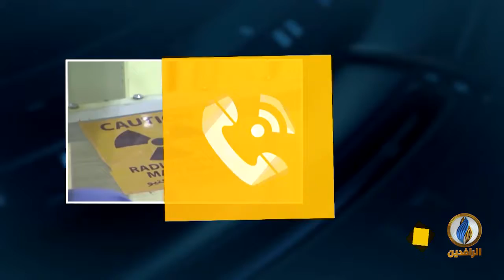مداخلة صباح علو بشأن هجرة العمال الإيرانيين للعراق بسبب ازدياد معدلات الفقر في بلادهم